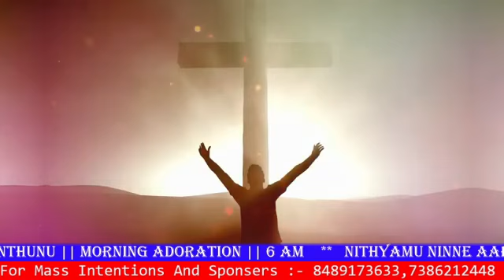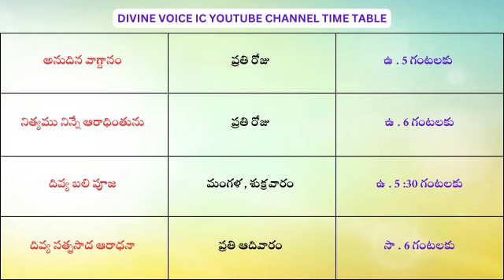Naa Hrudhayam Ninne || Rev.Fr.Bhagya Raju IC || Rosminians || 28-09-2024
Nithyamu Ninne  Aaradhinthunu It Is An Adoration  To Experience The Powerful Presence of Lord Jesus Christ And To Bring Peace And Happiness In The Hearts Of The Faithful And To Heal The Broken Hearted.